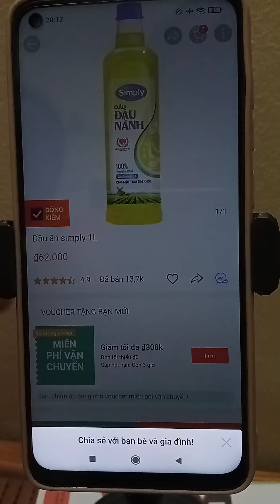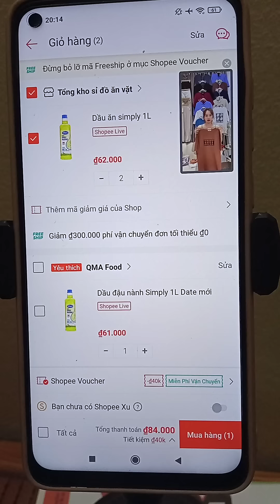Hướng dẫn tự thêm sản phẩm vào giỏ Shopee Live với cungsansale.com - Sản phẩm xuất hiện ở đầu giỏ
Hướng dẫn tự thêm sản phẩm vào giỏ Shopee Live
Bước 1: Vào app Shopee tìm sản phẩm cần mua - chọn chia sẻ để lấy link sản phẩm
Bước 2: Vào trình duyệt web gõ cungsansale.com - dán link sản phẩm cần mua và ấn thêm vào live
Bước 3: Màn hình sẽ hiện link live, bấm vào đó để vào shop đang live
Bước 4 Sản phẩm sẽ hiện ở TOP 1 giỏ live, hoặc thi thoảng trôi xuống dưới 1 vài sản phẩm
Mọi người lưu ý mã live giảm 50% tối đa 40k và giảm 100k đơn từ 400k sẽ có hiệu lực vào lúc 20H hằng ngày. riêng thứ 5 hàng tuần và ngày sale sẽ lên lúc 0h